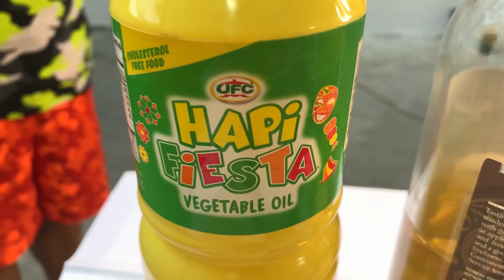Ayaw na Atay ginawang yummy pâtè ni Cheffy | EATS JEREMY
Una ay okra , ngayon naman Atay , para ngayong Jeremeal na ihahanda ni Chef Jeremy hindi mahahalatang atay at gagawin niyang mas madaling kainin dahil ito sa ang tinawatag na Liver Pate